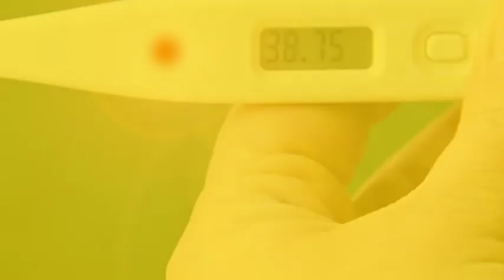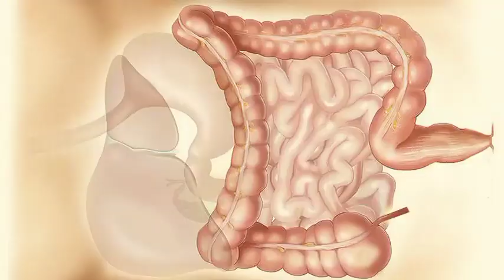অমৰ লতা (গিলয়ৰ) উপকাৰীতা আৰু ইয়াৰ লাভসমূহ/ সকলো প্ৰকাৰৰ জ্বৰৰ সৰ্বশ্ৰেষ্ঠ বনৌষধি/ গিলয়ৰ উপকাৰীতা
assamese health tips and tricks. অমৰ লতা (গিলয়ৰ) উপকাৰীতা আৰু ইয়াৰ লাভসমূহ/ সকলো প্ৰকাৰৰ জ্বৰৰ সৰ্বশ্ৰেষ্ঠ বনৌষধি/ গিলয়ৰ উপকাৰীতা. giloy benifits, giloy benifits in assamese, omor lota, amar lota, omor lotar sikissa, omor lota kio khua hoi, hoguni lota, khoguni lota, khoguni lota kio khua hoi, hoguni lota kio khua hoi, hoguni lotar upokarita, khoguni lotar upokarita, giloi khale ki hoi?, giloi in hindi, giloy benifits in hindi.

এই চেনেলটোৰ জৰীয়তে আমি স্বাস্থ্যজনিত সকলো বিষয়ৰ ওপৰত আলোচনা কৰিম। পূৰ্বৰে পৰা আমাৰ ককা আইতা হঁতে আমাক ঘৰতে ঘৰুৱা চিকিস্যা পদ্ধতিৰ দ্বাৰা সকলো ধৰনৰ বেমাৰৰ চিকিস্যা প্ৰদান কৰিছিল । যি সমূহত কোনো ধৰণৰ পাৰ্শ্বক্ৰীয়া নাছিল আৰু আৰুগ্য লাভ কৰিছিলো। কিন্তু বৰ্তমানে তেনে পদ্ধতি সমূহ আমাৰ মাজৰ পৰা হেৰাই গৈছে। সেয়েহে পূনৰ তেনে পাৰ্শ্বক্ৰীয়া নথকা চিকিস্যা সমূহ পূনৰ নৱপ্ৰজন্মৰ বাবে উপস্থাপন কৰিবলৈ প্ৰয়াস কৰিছো। যাতে সেই চিকিস্যা পদ্ধতি আমাৰ মাজত বাহাল থাকে। সেয়েহে আমাৰ এই চেনেলটোক সকলো অসমবাসী ৰাইজে আকুৱালি লব বুলি আমাৰ আশা থাকিল। লগতে লাইক আৰু চেয়াৰ কৰিব বুলিও আশা কৰিলো। আমাৰ অফিচিয়েল ৱেবচাইত ভিচিত কৰিবলৈ তলত দিয়া লিংকত ক্লিক কৰক আৰু ফ-ল , কৰক।

assamese health tips and tricks

আমাৰ Telegram Channal ত Join হ’বলৈ
তলত দিয়া লিংকত ক্লিক কৰক৷